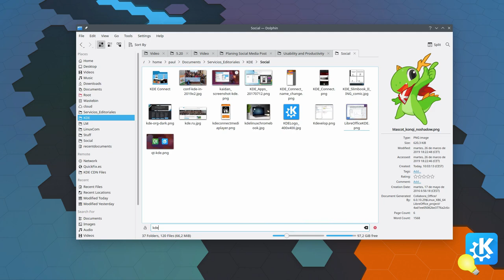KDE Tip: Find things easily in a crowded folder with Dolphin's filter bar.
KDETip: Find things easily in a crowded folder with Dolphin's filter bar.

1. Hold down [Ctrl] and press [i] (also "Tools" ➡️ "Show Filter Bar" from the menus)
2. Type some letters of the name of the file
3. ...
4. Profit! 💡